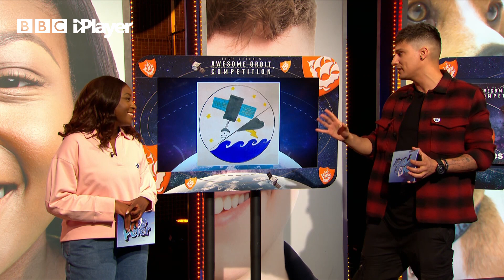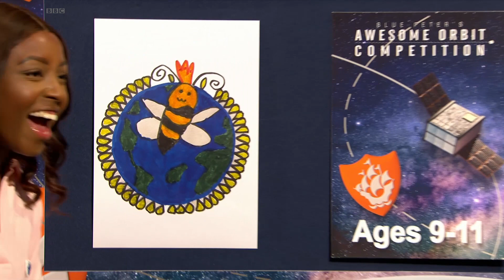Awesome Orbit Competition Winner REVEALED! | Blue Peter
Back in October last year, we launched our Awesome Orbit Competition with astronaut Tim Peak. We asked you to design an emblem showing how you think satellites could be used in the future.

We are over the moon to announce that the winner of Blue Peter's Awesome Orbit Competition is Bethany with her amazing 'Earth Sitter' design 🛰️

Bethany's winning design will be engraved onto an ACTUAL satellite and launched, via an ACTUAL rocket, into ACTUAL space!!

Bethany will also take a trip in a driverless car powered by a satellite, she will see behind the scenes at satellite testing facilities AND get the chance to control a Mars Rover here on Planet Earth.

✨ Congratulation to everyone who entered, you had so many wonderful ideas! From satellites that clean up the ocean to satellites that fight fires, your designs were so colourful, clever and creative, you deserve a big pat on the back - well done! ✨

Bethany's amazing space message!!!
Take a look at Bethany's out of this world congratulation message from ESA astronaut Matthias Maurer, who has sent her an Orange competition winner badge FROM SPACE on this video!

Mattias tells us about his mission as well as showing off his own Mission Patch design, which is called 'Cosmic Kiss'.

Check out Bethany's entry and our top two runner-ups on the Blue Peter
Did you know that the top 30 entries will be engraved onto the satellite which will be sent up into space and will orbit the Earth 15 times a day? How cool is that!? Even cooler... this will be the first-ever launch of a satellite here in the UK, so the top 30 entries are becoming part of history.

Blue Peter is the longest running children’s television programme IN THE WORLD!

See our presenters Richie Driss, Mwaksy, Adam Beales and, of course, Henry the Dog doing brilliant things live from our studio in Salford Quays and on location around the world!

Here you’ll find all your favourite celebrities and performers, colossal Blue Peter challenges, clever ways to create (how tos, tutorials, makes and bakes) and of course we’ll be featuring content inspired by our 8 brilliant badges – the blue badge, silver badge, green badge, fan club badge, music badge, sport badge, orange badge and our prestigious gold badge.

Check out Blue Peter each week, Friday live at 5pm on CBBC and catch it any time on BBC iPlayer.